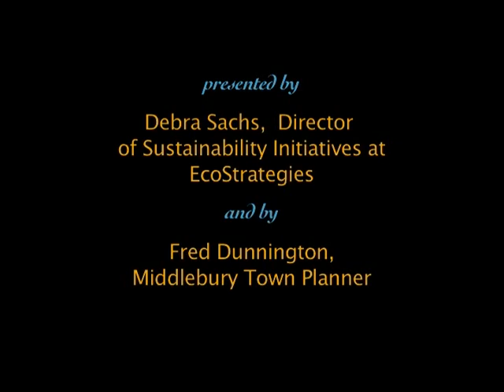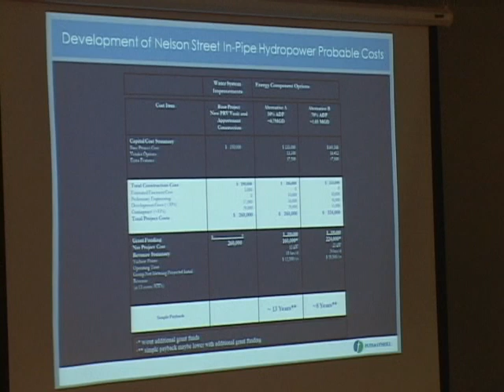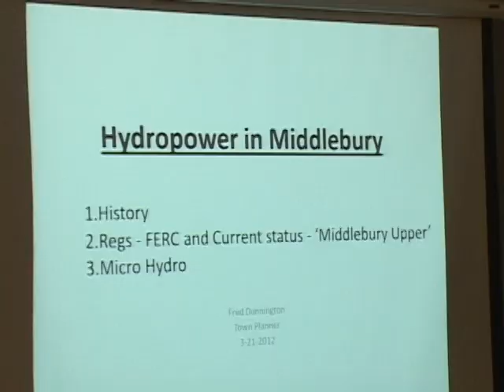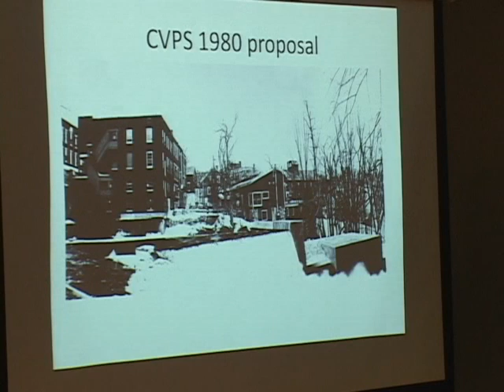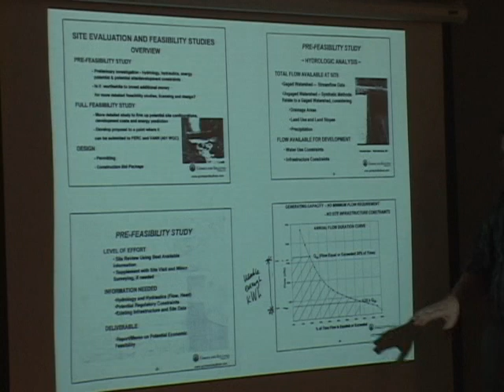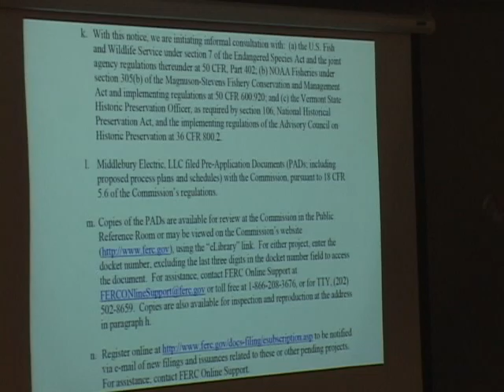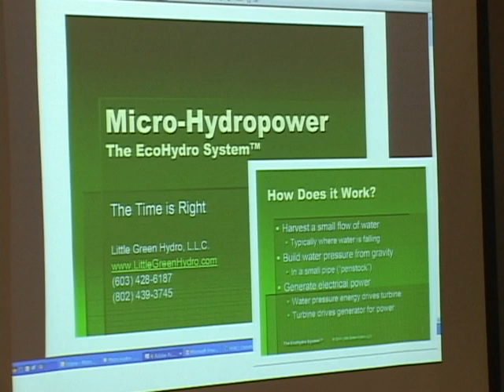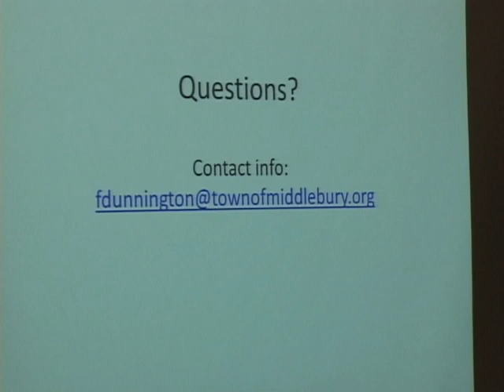ACORN: Hydro 3/21/12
Micro and Community Hydro Power Installations
Community Scale Hydro Projects: Update on Middlebury -- Fred Dunnington, Middlebury Town Planner
Water System Efficiency from In-pipe Micro-hydro - Debra Sachs, Ecostrategies